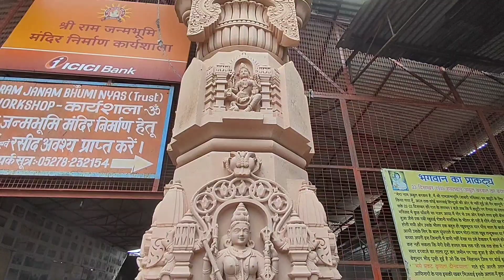Karyashala - Ram Mandir Stones Crafting | Ram Mandir workshop |कार्यशाला राम मंदिर की | Ayodhya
My mic
My mobile
My Gimble

Hey guys this is Anoop Srivastava and you are watching my youtube channel Anoop Ke Vlogg. Guys aaj hum aap sabhi ko Ayodhya ke Ram Mandir Karyashala me le chalte  haii .Aap sabhi se nivedan hai ki video me last tk zaroor bane rahiyega. Agar aap ko hamari video pasand aaye to video ko like ,comment aur jyada se jyada share kre aur hamare channel ko bhi subscribe kre aur bell icon ko dabaye jisse hamari aane wali video ki jankari aap sbhi tk aasani se pahuch sake.
Thankyou.